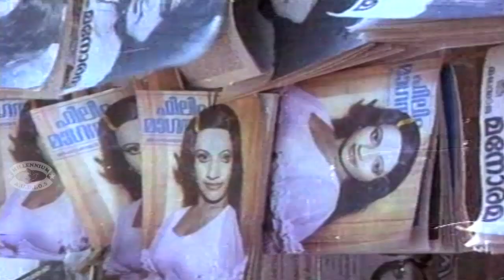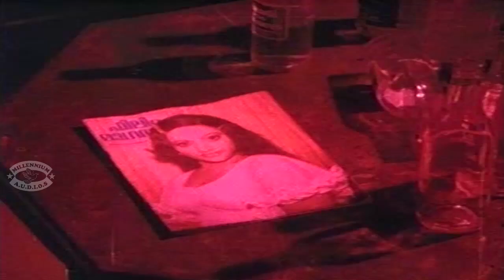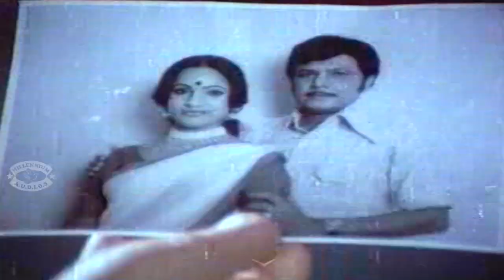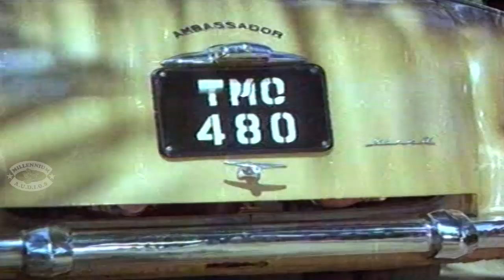Malayalam Full Movie | Arangum Aniyarayum | Sukumaran & Seema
Watch Malayalam Full Movie  Arangum Aniyarayum  Sukumaran & Seema
Arangum Aniyarayum is a 1980 Indian Malayalam film, directed by P Chandrakumar and produced by RS Prabhu. The film stars Sankaradi, Sukumaran, KPAC Sunny and Seema in lead roles. The film had musical score by A. T. Ummer.